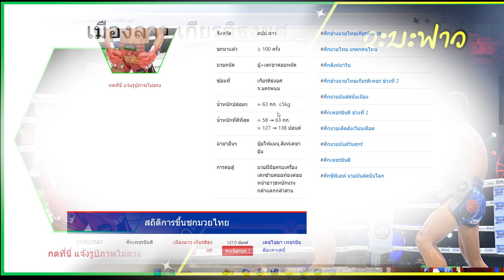เมืองลาว เกียรติธงยศ ชนะฟาวล์ เดชไชยา